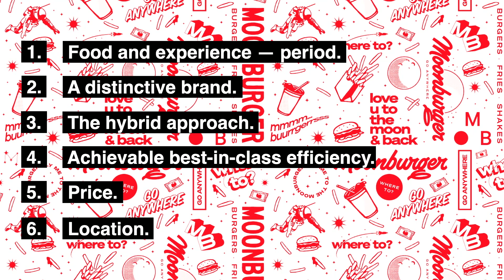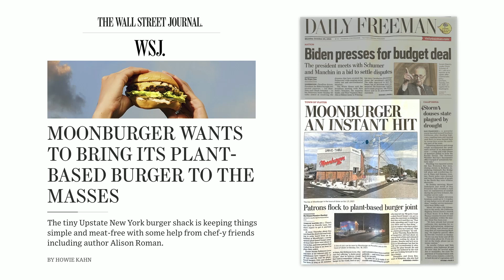Moonburger: Marketing a More Inclusive Plant-Based Movement | Jeremy Robinson-Leon | See Change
Solving many of the greatest social and environmental challenges of our time requires major, society-wide shifts. Human consumption is one of the most essential and powerful ways to effect big, systemic changes (alongside top-down policy change and others). Moonburger, a plant-based burger stop, is imagining a burger stop for now leading with taste (and not mission). But human consumption is a powerful and complicated machine. Hear from Jeremy Robinson-Leon as he digs into effective ways to produce widespread and lasting social and environmental outcomes and, ultimately, motivate people who don’t care about the cause to contribute to the solution.

Speakers include:

 — Jeremy Robinson-Leon (Founder, Moonburger)

Presented by Moonburger

This session was released during the March sessions, March 7-9, 2023.

See Change Sessions gathers a global crew of adventurous minds to solve some of the world's biggest problems through powerful content, connections, ideas, and conversations. Together, founders, investors, CEOs, scientists, sustainability experts, inventors, activists, and others work toward effective and meaningful solutions to some of the most important issues facing our planet.

Born & raised by Hula & Signal Kitchen